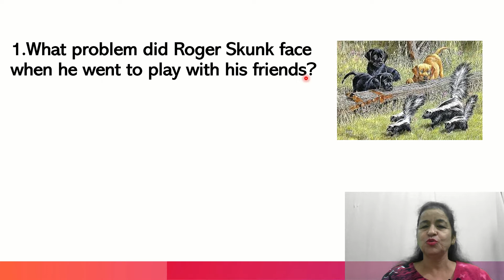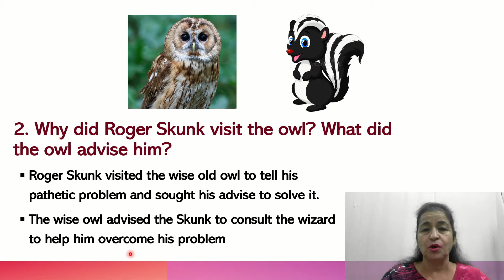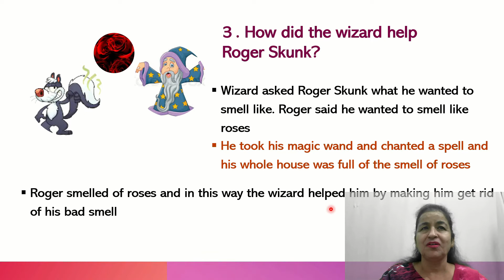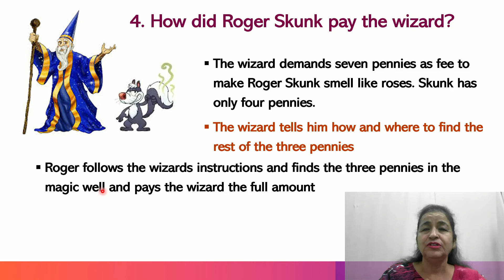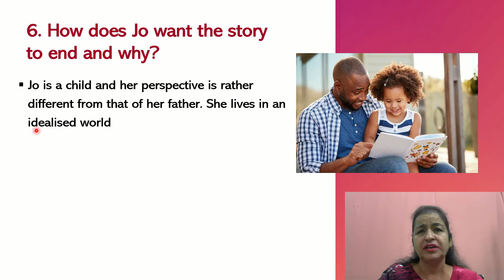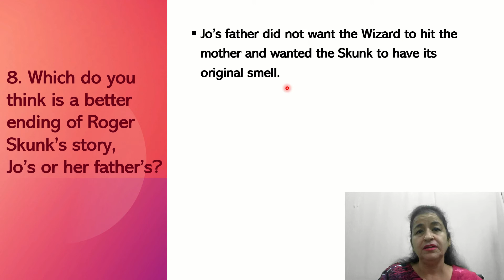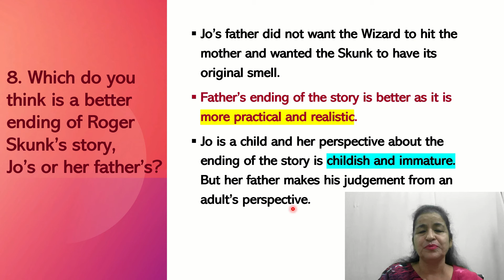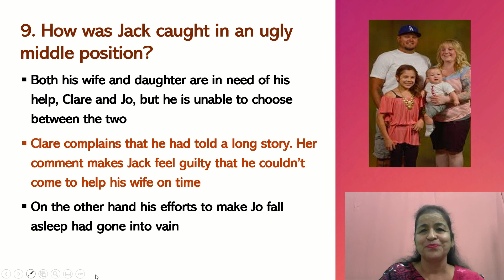Short Questions| Should Wizard Hit Mommy| Vistas| Class XII| Important| CBSE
This video contains important short questions of Should Wizard Hit Mommy of textbook Vistas in bullet points easier to comprehend and retain.